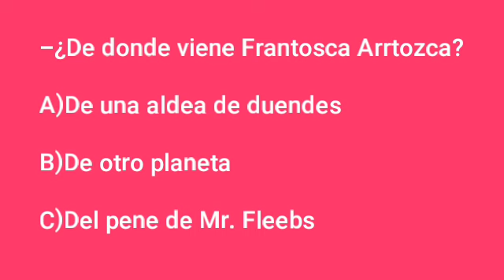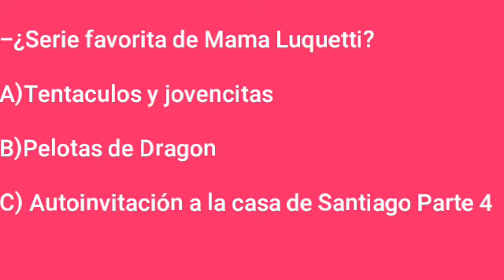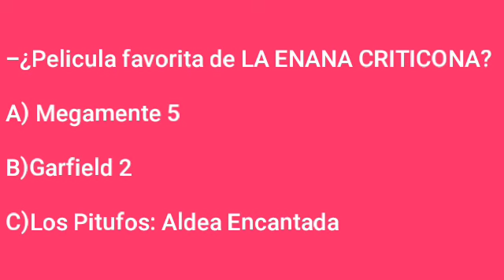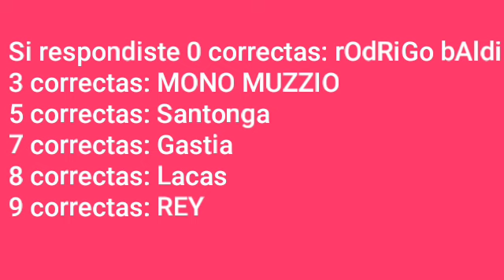MULTIPLE CHOICE DE FRANTOSCA ARRTOZCA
PARA DOS GORDAS MARICONASSSSS LAS MAS HERMOSASSSSS Y CREMOSASSSSSSSSS SEXO GORDIL ENTRE GASTIA Y SANTONGA??? LO VERMOSSSSS PRONTO OHHHHHH SIIUIIU GORDAS LINDAS LLENAS DE ACEITE Y GRASA DESCOMUNAL. MIS DOS    *G R A N D E S * AMIGOS. UNO ES UNA PELOTA Y EL OTRO UNA CARNE LLENA DE MIERDA. fon.